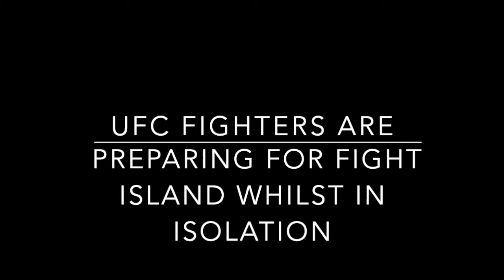COM 322 news story 3 Brok Weaver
Dana White footage - MMA Weekly